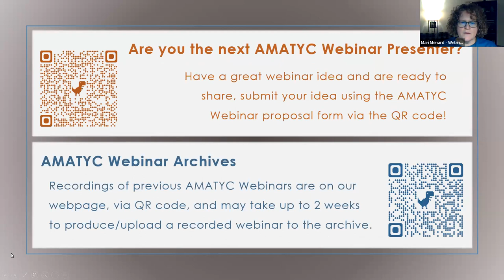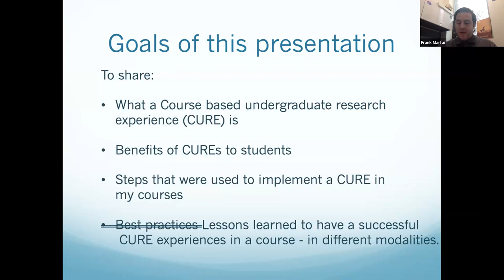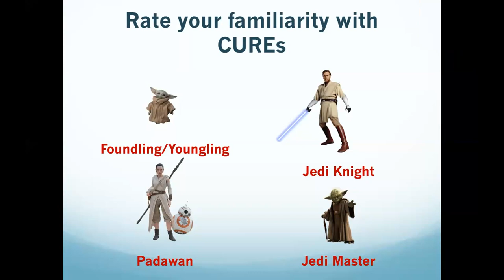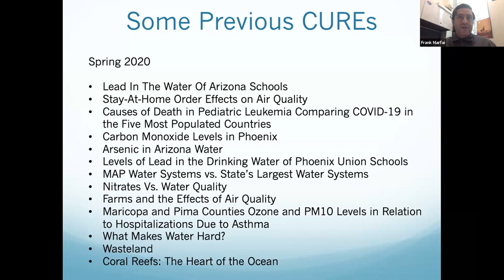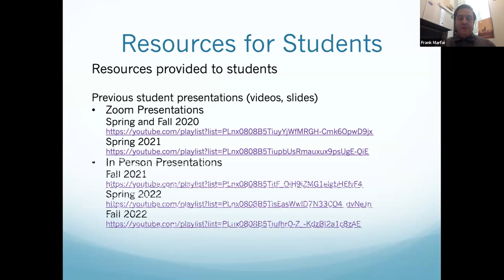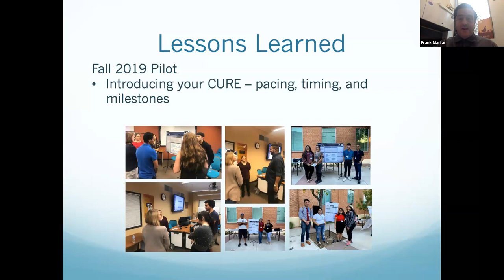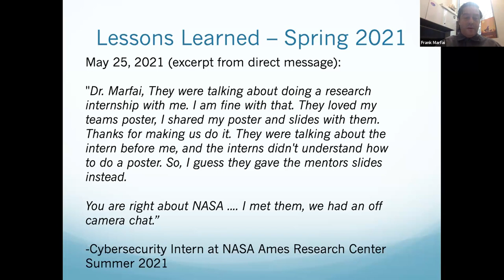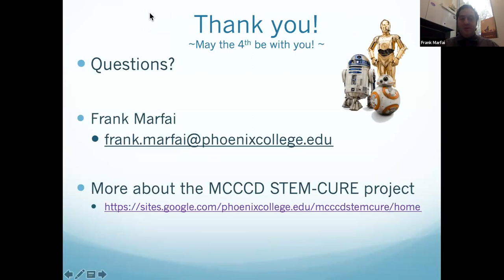AMATYC Webinar 05.04.23 - Enhancing Equity With Course-Based Undergraduate Research Experiences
Presenter: Frank Marfai
Content Description:  ANets Mathematics - Statistics
Abstract: Course-based Undergraduate Research Experiences (CUREs) are equity minded practices where students engage in original research.  Lessons learned based in CUREs in partnership with industry partners for introductory statistics courses spanning face-to-face, live-online, and asynchronous online sections are shared; steps and benefits are discussed founded on implementing CUREs.